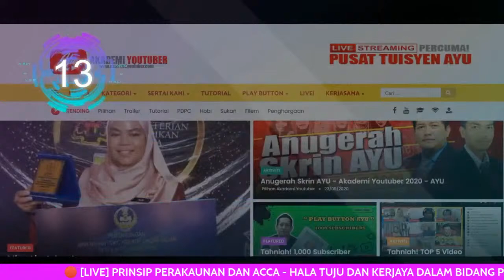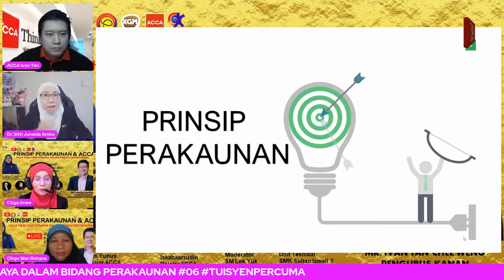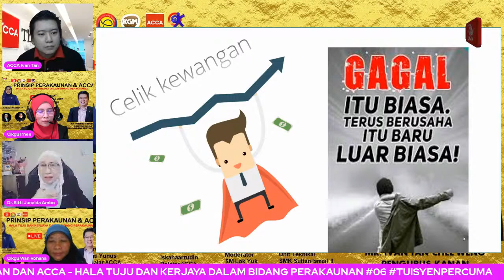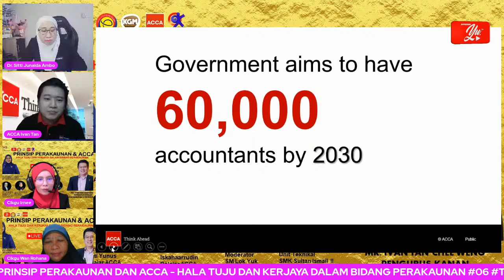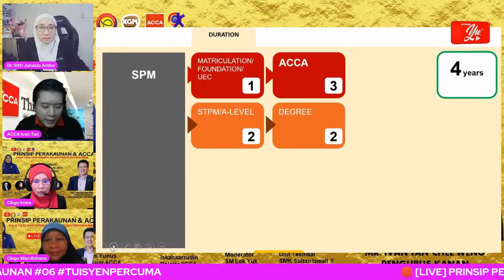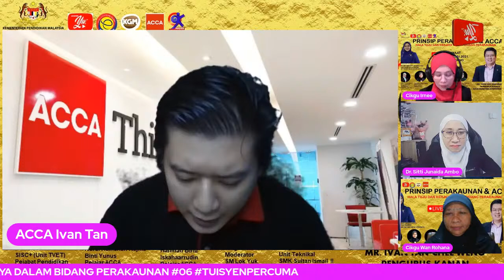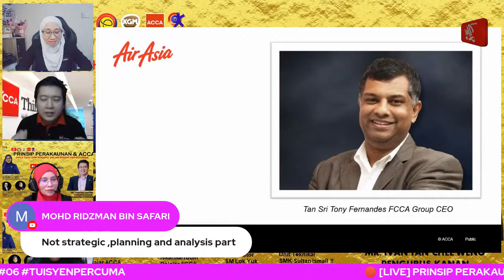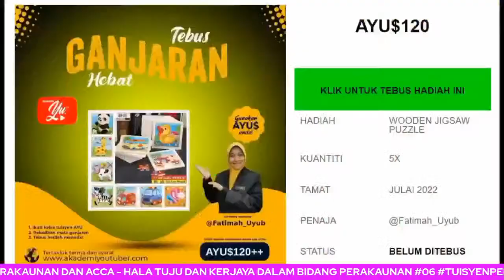🔴 [LIVE] PRINSIP PERAKAUNAN DAN ACCA - HALA TUJU DAN KERJAYA DALAM BIDANG PERAKAUNAN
TETAMU UNDANGAN:
MR. IVAN TAN CHEE WENG
PENGURUS KANAN
ACCA MARITIME SOUTHEAST ASIA

MODERATOR :
CIKGU IRNEE BINTI BAKRI
SM LOK YUK KOTA KINABALU (CF)
SABAH.

DIRASMIKAN OLEH :
PN. TAH NIA BINTI HAJI JAMAN A.M.N
PEGAWAI PENDIDIKAN DAERAH
PEJABAT PENDIDIKAN DAERAH KOTA KINABALU

TURUT BERSAMA:
1. DR. SITTI JUNAIDA AMBO
PEGAWAI SISC+ (UNIT TVET)
PEJABAT PENDIDIKAN DAERAH KOTA KINABALU, SABAH.

2. HANINAH BINTI ISKAHAARRUDIN
PELAJAR ACCA

3. NURUL RAIHANAH NAJIHA BINTI YUNUS
PELAJAR ACCA

PEGAWAI TEKNIKAL :
CIKGU WAN ROHANA BINTI MAHAMOD @ WAN MAHAMOD
SMK SULTAN ISMAIL II,
KEMAMAN, TERENGGANU

OBJEKTIF PROGRAM:
✅Memberikan pendedahan hala tuju murid dalam bidang perakaunan.
✅Mengupas isi peluang dan ruang dalam menyambung pelajaran selepas SPM.
✅Hala tuju kerjaya dalam bidang perakaunan.
✅Medan perkongsian yang lebih luas dalam kalangan guru-guru, murid-murid dan ibu bapa di Malaysia melalui sesi perkongsian ilmu dan soal jawab melalui platform dalam talian youtube.

IMPLIKASI :
1. Program kolaboratif antara Unit Teknik dan Vokasional, Pejabat Pendidikan Daerah Kota Kinabalu, Sabah dengan Akademi Youtuber, eDIDIK Malaysia dan Kelab Guru Malaysia
2. Siaran Langsung menerusi medium Youtube.